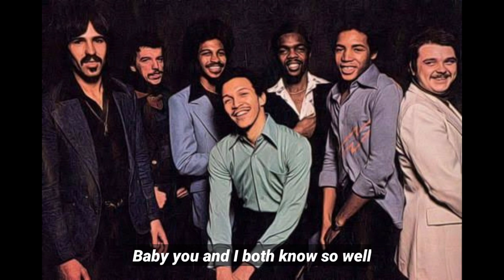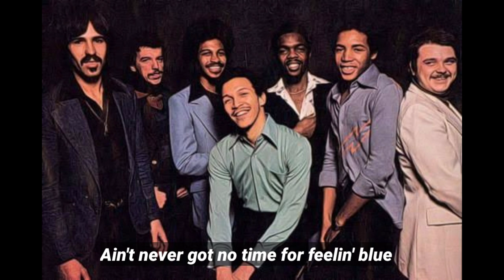HEATWAVE - DREAMIN YOU (LYRICS)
Band / Artis - Heatwave
Song - Dreamin You
From : USA
Genre : Funk/disco

History of Heatwave :
The group's founders were five US Army troops stationed in West Germany. They first appeared as The Cashmeres, and referred to themselves as The Cashmeres and The Black Pearls after the joining of three female vocalists. After three male personnel moved to England and Vietnam, the three female vocalists resigned. Wilder with a colleague left over formed the vocal group The Nobelman which consisted of four people. Their accompanying band was called The Soul Session whose personnel were all citizens of West Germany. After changing members, only Johnnie Wilder remained as the main vocalist of the group named J. Wilder and The Soul Sessions. After his military service ended, Wilder chose to settle in West Germany. Heatwave was then formed from the remaining members of J. Wilder and The Soul Sessions combined with The Upsetters led by Tommy Harris. Besides Wilder and Harris, Heatwave's initial personnel consisted of Eric 'funky man' Joseph (keyboardist), Eric Johns (guitar), Jessie Whitten (vocals), Barbara Bell (drums, vocals). The name of the Heatwave group is used to remember their early days in West Germany, they practiced in old buildings in poor condition equipped with heating machines that continued to live throughout the year.

When looking for a female singer and keyboardist, they were introduced to a female vocalist named Poochie and a British keyboardist named Rod Temperton. After that bass player Mario Mantese joined. With the presence of Rod Temperton, Heatwave had the opportunity to move to the United Kingdom. After going on two tours in Britain, a female singer came out to be temporarily replaced by two female singers, Latisha Harmon and Audrey Hayes. Around that time, Heatwave founder and vocalist Jessie Whitten was killed.

Drummer Tommy Harris left after a series of tours in Switzerland. As a new drummer Ernes "Bilbo" Berger joined, and Eric Johns Rasmussen joined as a guitar player. From Northern England, Heatwave recorded the first demo tape containing songs all written by Rod Temperton. They print records and look for record contracts. After Keith Wilder, Johnnie Wilder's brother joined, Heatwave appeared as a group with two main vocalists.

Their popularity increased after touring in Europe, especially after returning to England as the opening band for famous groups from the United States. Heatwave already had many fans when disco music became more popular. After returning to London, they were contracted by GTO Records for the debut album Too Hot To Handle. Heatwave's first single was "Super Soul Sister", a disco-rhythmic song that had only a few parts played on the radio. The second single, "Ain't No Half Steppin" finally became popular as a disco song in nightclubs. The third single, "Boogie Nights" which was released January 7, 1977 turned out to be a huge success and became the number one song on the European charts. Still in the same year, Heatwave had a new guitar, bass, and keyboardist named Roy Carter from London.

They had the opportunity to record a second album, Central Heating in London after the successful debut album got a gold and platinum plate. The success of Heatwave attracted the attention of CBS Records who invited them to come to the United States. In the United States, Heatwave performed at Martin Luther King's birthday celebration concert, Jr. which was attended by 16,000 spectators. Still in 1977, Billy Jones of Dayton, Ohio (Wilder's nephew) joined as lead guitarist. The following year, Calvin Duke of Brooklyn, New York City also participated as a new keyboardist.

In the United States, Heatwave participated in a tour of famous recording artists. Their popularity finally accompanied them, especially after the single "Groove Line" became more and more frequently played on radio stations. The mass media praised Heatwave as an interesting and "must see" band. After the tour in the United States was over, they returned to England to begin recording their third album. In the process of recording a third album, they were given the opportunity to record in various studios outside the city of London. Disaster struck Heatwave while recording a third album. On February 24, 1979, Johnnie Wilder was involved in a car accident that left his body paralyzed from the neck down. Nevertheless, Wilder, after being discharged from the hospital, continued to record albums and toured with Heatwave. [6] Previously two disasters struck Heatwave. Jessie Whitten was killed, and bass player Mario Mantese was disabled after becoming a stabbed victim. Mantese was replaced by bassist Derek Bramble from London.

Sumber : Wikipedia